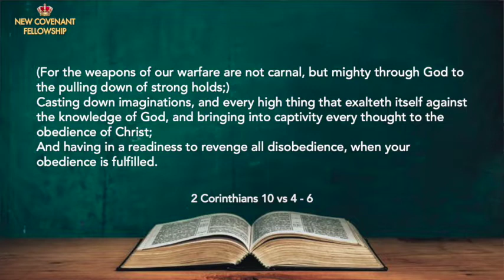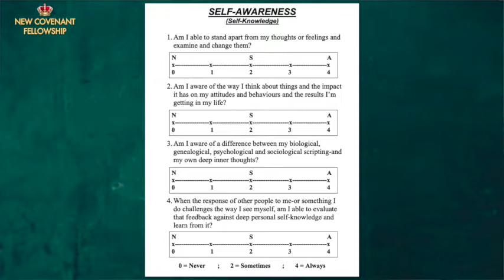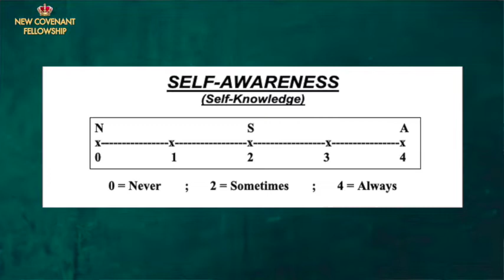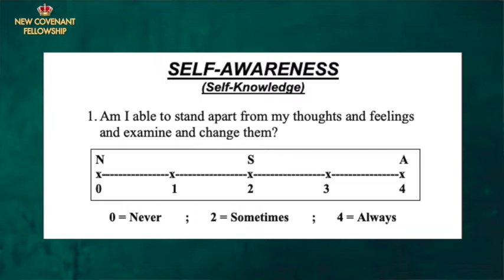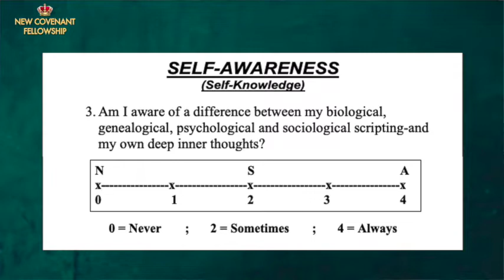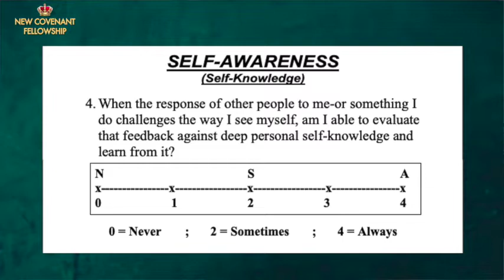Faith to Reconstruct your Own Thinking Patterns - Dr Basil Tryon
Daily Empowerment for Victory - Wednesday 2/06/2021

Account Name: Basil Tryon Ministries
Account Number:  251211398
Bank: Standard Bank
Branch Address: Durban North
Branch Code:  04282605
Swift Code: SBZA ZA JJ
Reference:Full Name (optional)